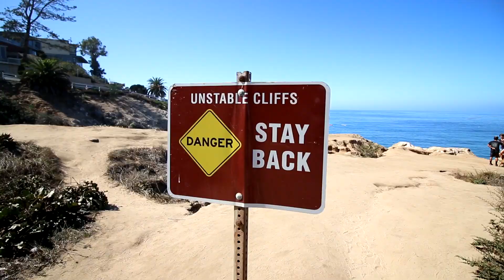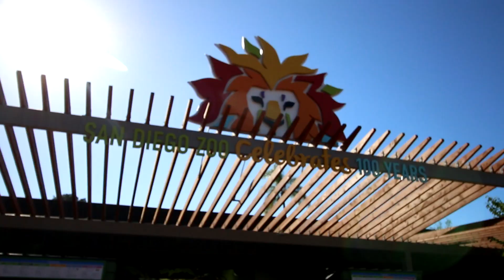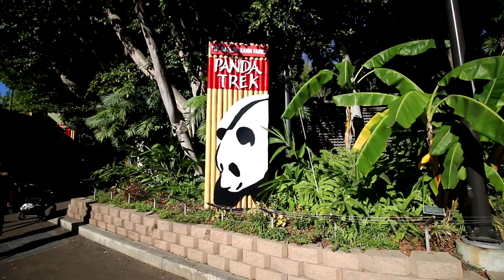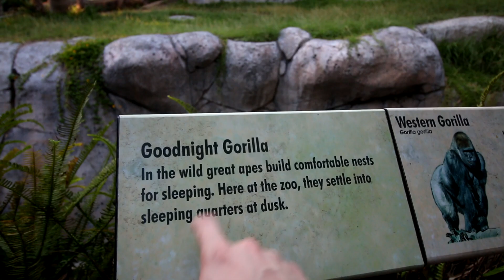HARAMBE STATUE AT THE ZOO!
Prove you’re reading this by commenting: RIP HARAMBE

SnapChat ➨ JoblessGarrett

280307